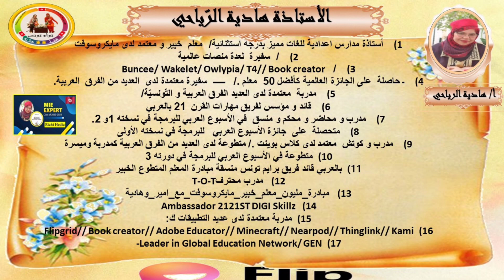تدريب @microsoftflip مع توام_تونس_هادية_الرياحي_وجازية_العبيدي وفريق التجديد البيداغوجي الرقمي